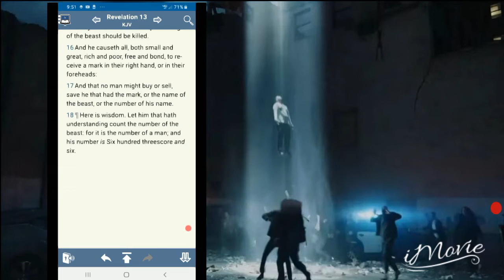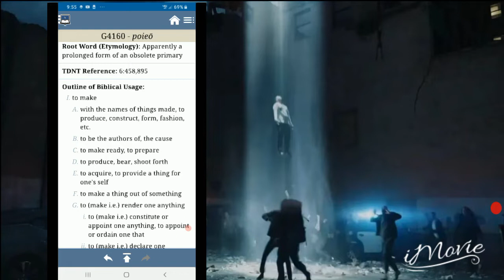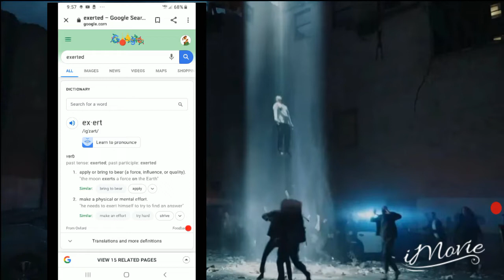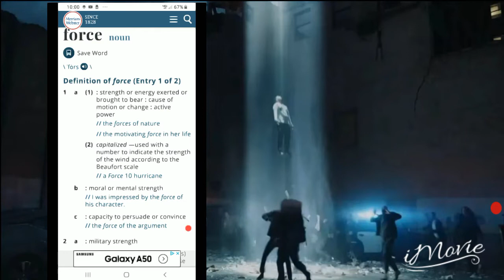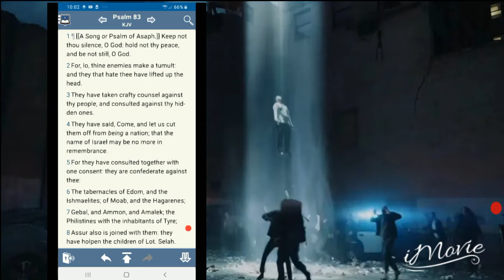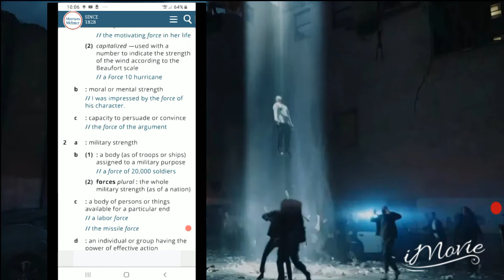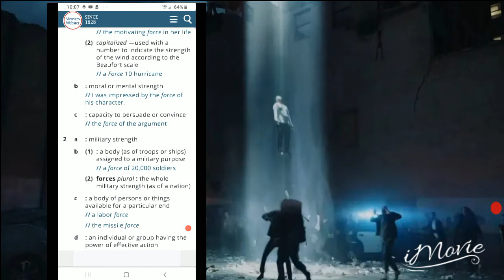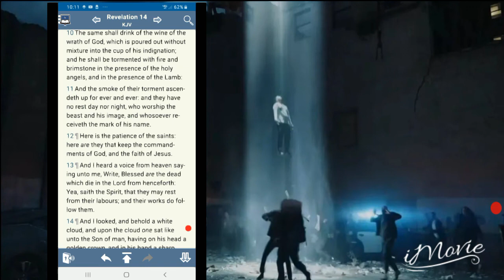E's Forceful Tactics { Exert } "he causeth all"